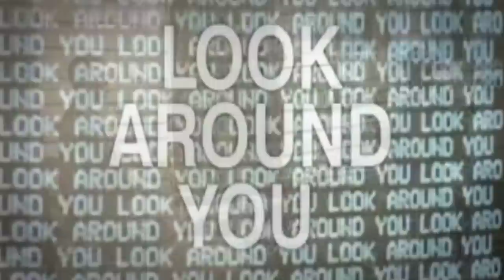RINTO-SS / 誰が味方 "Who's on our side"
BERTH TV

BerthTV - we're the independent media focusing mainly PUNK/ALTERNATIVE bands with different points of view from the mainstream in Tokyo.
We deliver the information about the bands, mainly movies of studio sessions,  show schedule, discography, interviews, etc.
And we're trying to run independently. We launched in Apr/2013.